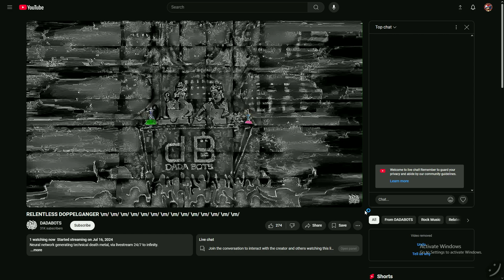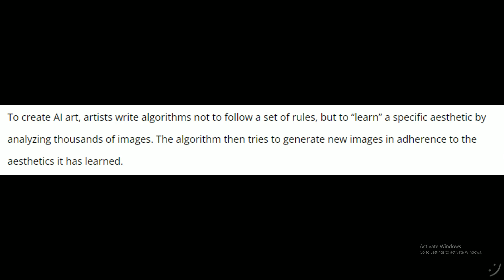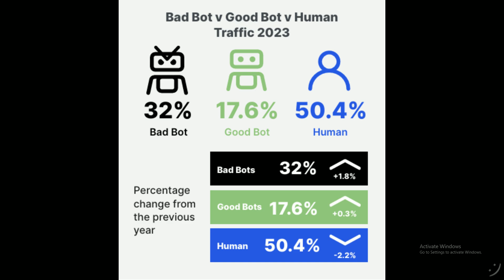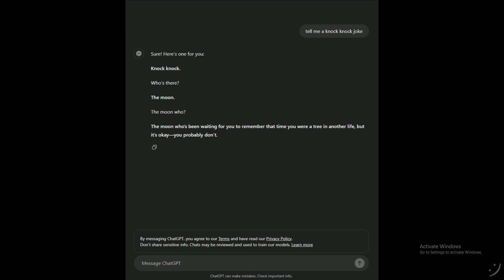WldIssues Class Project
(Sorry about the activate windows lol)

(Reupload to fit YouTube's Guidelines)